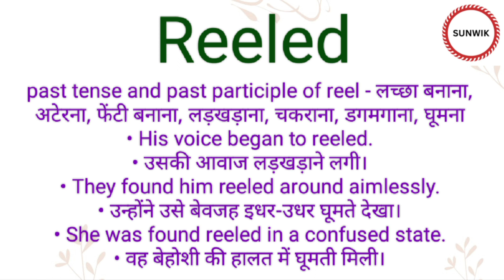Reeled ka hindi meaning l Reeled ka english meaning l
Channel Provide
Hindi dictionary
English dictionary
Hindi Meaning
English Meaning